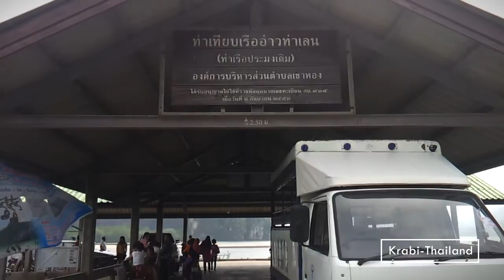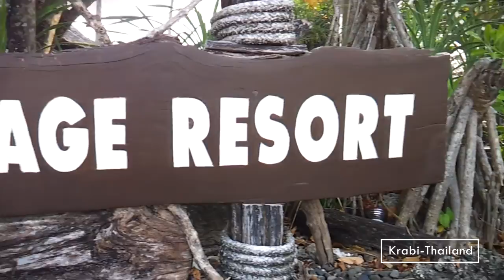เที่ยวกระบี่ Krabi, Thailand